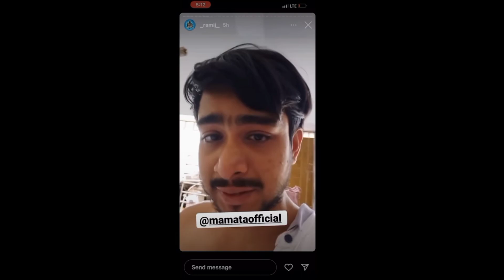React on @ssiminsskr Attack🥺